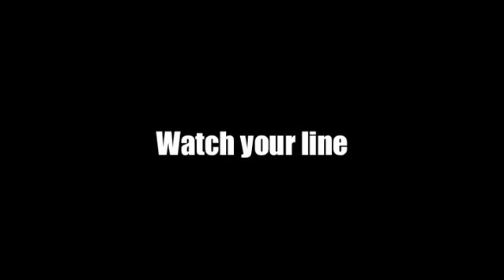OTI DepthFinder Line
Multicolor braided OTI DepthFinder Line helps you easily and precisely reach your target depth. There are four colors of 25ft each that makes measuring simple because a color will repeat every 100ft. Get your lure down to the strike zone.